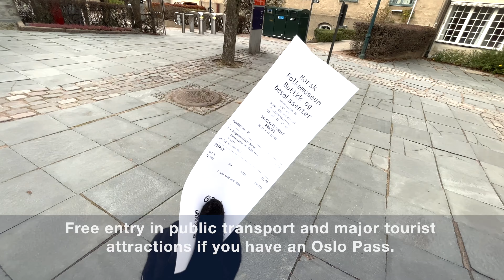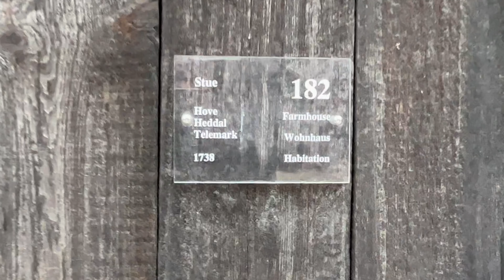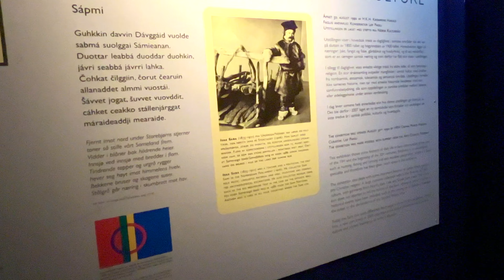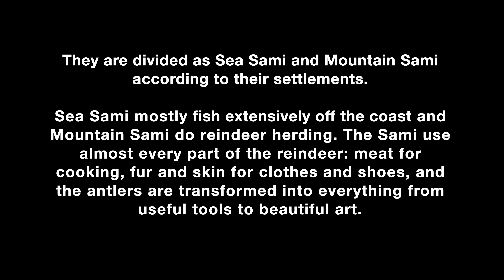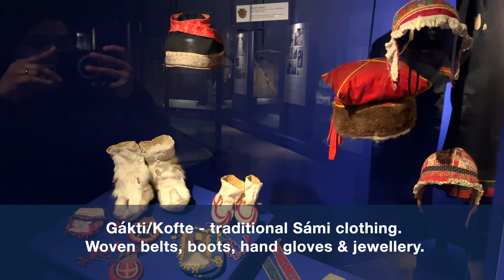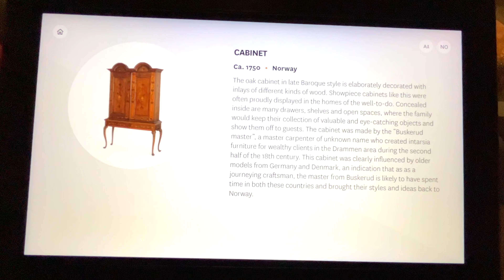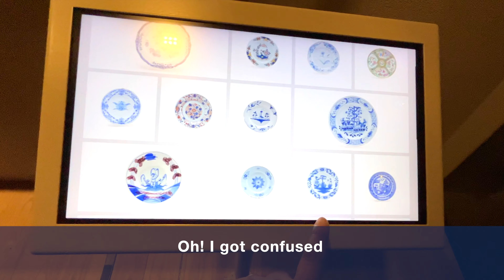Norsk Folkemuseum in Oslo - Sámi Artifacts | Top Things to Do in Norway| 4K | Travel | Ep 7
(Itinerary and full tour details)
AD: Worldwide shipping available
Buy 100% Pure Raw Honey, Navara Rice, Kasturi Turmeric powder, Curcumin Turmeric, Tellicherry Black Pepper
Gear used to shoot this video:

Apple iPhone
Apple iPhone 13
Apple Watch
Apple AirPods

Other Products used on our journey:

Power bank
Down Jacket
Down Hooded Puffer Jacket
Women's Glove
Women's Hiking Boots
Hiking Rain and Snow Shoes
Neck Pillow
Philips kettle
Ikea carry bag
Swiss knife
Swiss knife
Compression Socks
Universal travel adaptor

Norsk Folkemuseum in Oslo - Norway, is a museum of cultural history with extensive collections of artifacts from across the nation. It includes a large open-air museum with more than 150 buildings, relocated from towns and rural districts and has other exhibitions like Sámi Culture, TIMESCAPE 1600 – 1914...